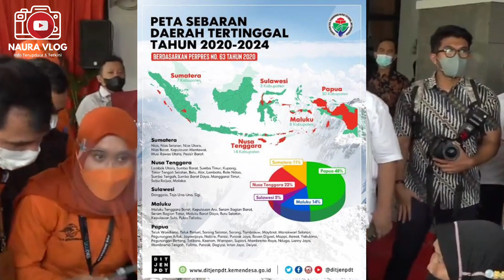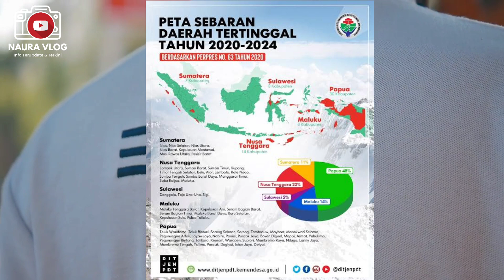ATURAN BERUBAH LAGI , KALI INI KPM DIPERMUDAH PENCAIRANNYA BPNT KKS 400RB , BPNT POS 600RB😍